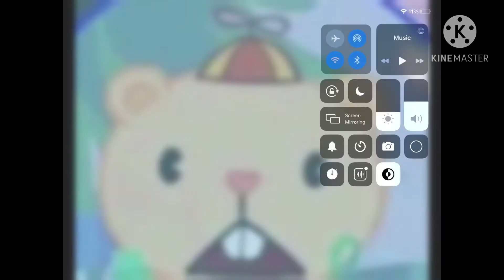YouTube please don’t ban me for this video I am trying to protect people!